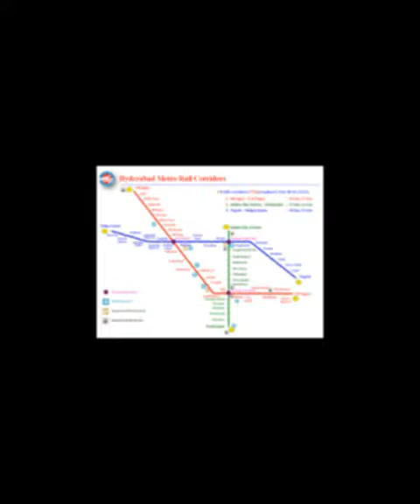Prime Minister Narendra Modi Launch Hyderabad Metro Rail // Hyderabad Metro Rail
Prime Minister Narendra Modi Launch Hyderabad Metro Rail.Hyderabad Metro Rail Launch